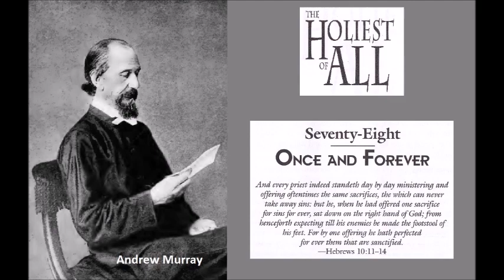"Holiest Of All" ch78 - "Once And Forever" - Andrew Murray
"Holiest Of All" chapter 78 is "Once And Forever" from Hebrews 10:11-14, "And every priest standeth daily ministering and offering oftentimes the same sacrifices, which can never take away sins: But this man, after he had offered one sacrifice for sins for ever, sat down on the right hand of God; From henceforth expecting till his enemies be made his footstool. For by one offering he hath perfected for ever them that are sanctified.